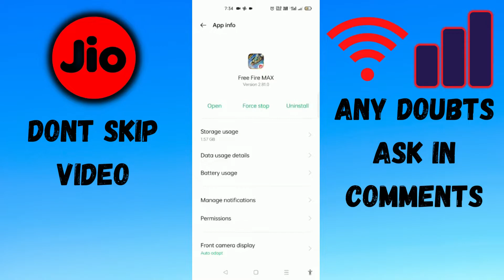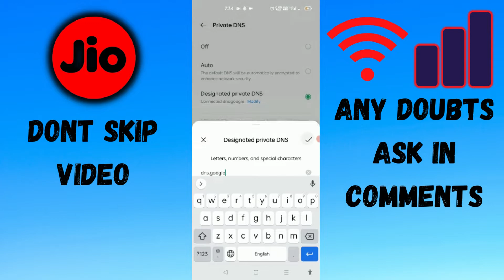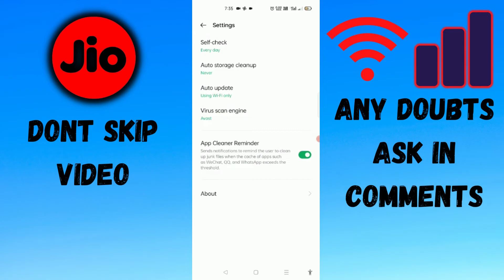How To Solve Network Connection Error In Free Fire Jio Sim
FREE FIRE BANNED 🚫 FOR JIO USERS 😭 | Free Fire Not Opening 😨 || Game Fully Banned | how to open free fire after Ban | Network Connection Error

👽👽Private DNS : Copy & Paste in Private DNS Option ☞☞☞ dns.google

🥰ANY DOUBTS ASK ME IN COMMENTS🥰

🤗Video Credit : Manoj

🥰Daily Live : 3PM & 7PM

💟Game ID :-

FREEFIRE - 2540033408 / 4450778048 || My Guild id : 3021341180 | SillyDevil - TamilTeckYT | Roblox - tamilteck | BGMI - 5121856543

Ignore :-